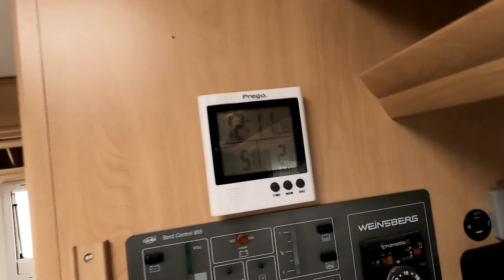Слив серой воды Клапан сброса воды с отопительной системыTrumatik Fiat WEINSBERG 2001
Слив серой воды. Клапан сброса воды с отопительной системы Trumatik Fiat WEINSBERG2001